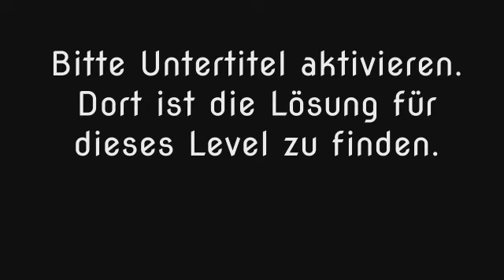Wort Guru - Level 512 (UPDATE: Februar 2019) - Lösung (Immer aktuell!)